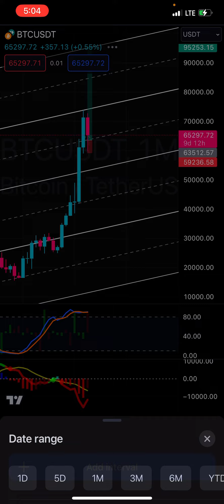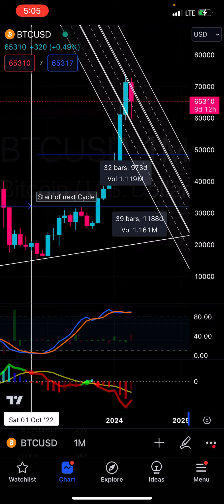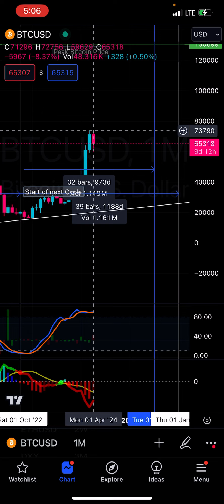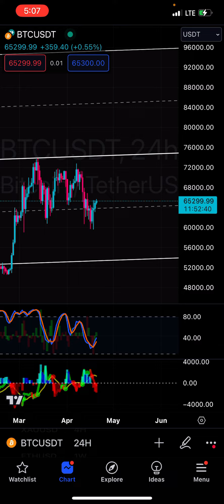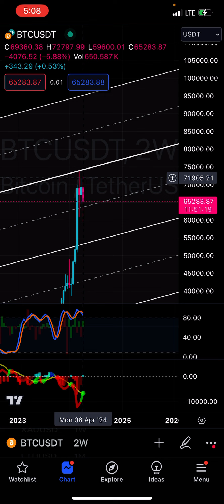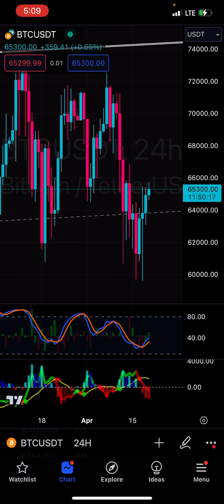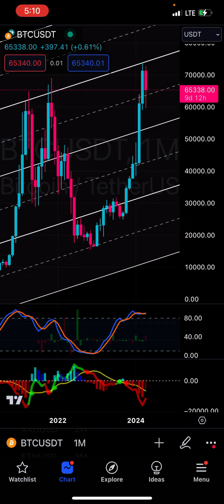Bitcoin Drop to $30,000 Before the Push to $130,000?